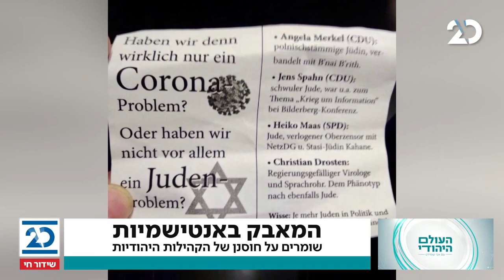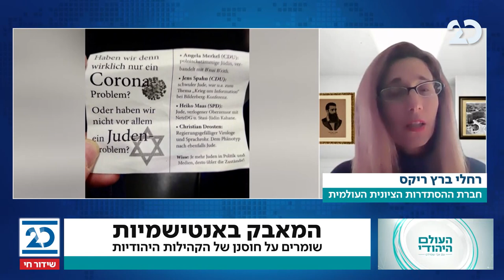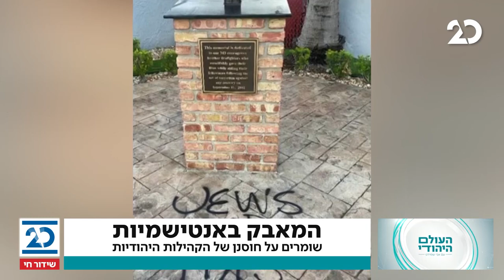העולם היהודי עם אבי שמידט | 19.2.2021 | התכנית המלאה